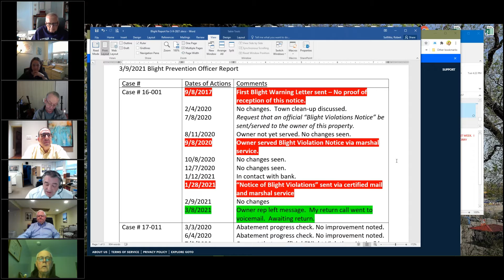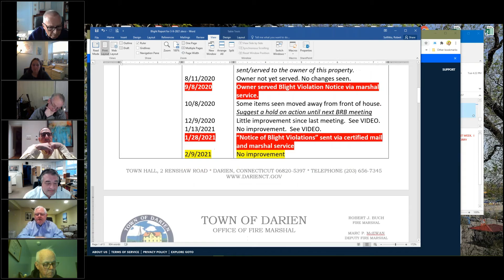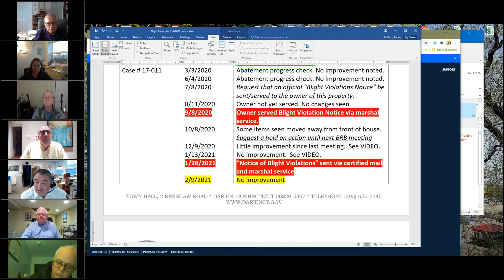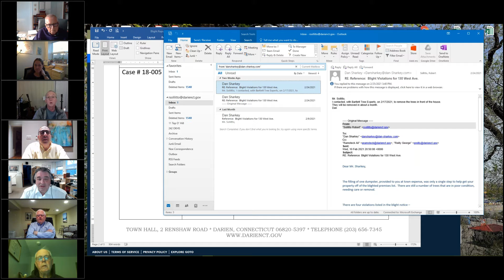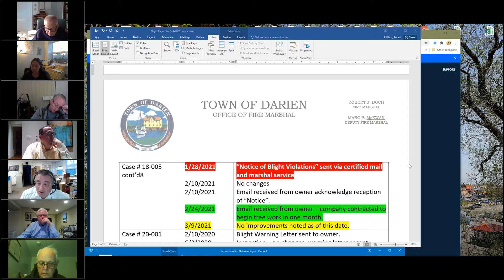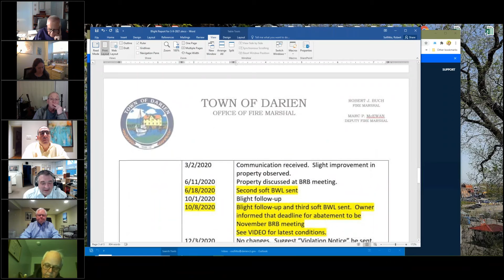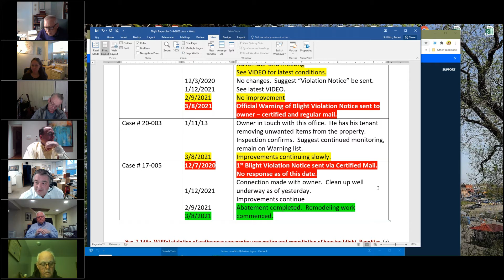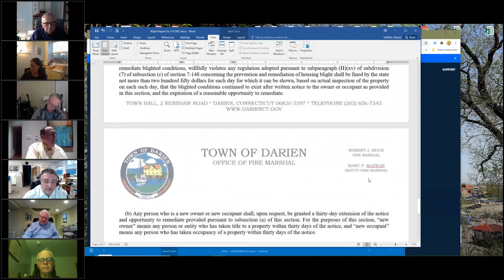Blight Review Board 3-10-21